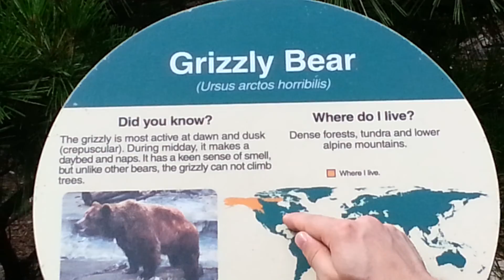Zoo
Reign deer